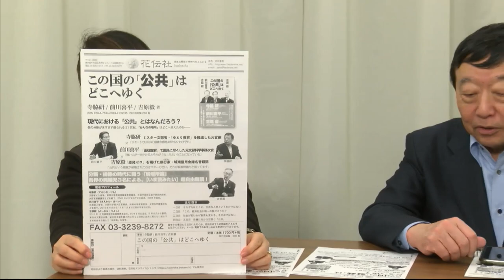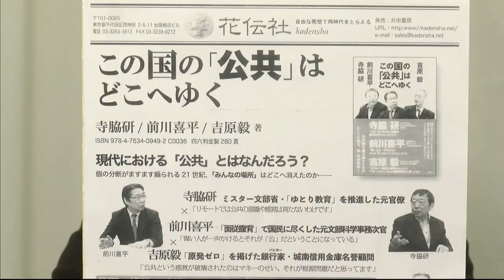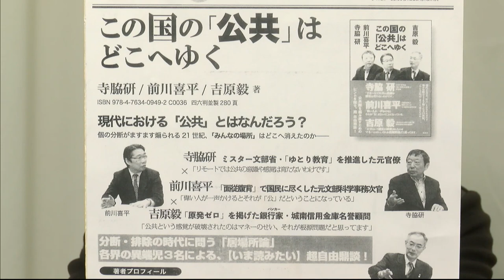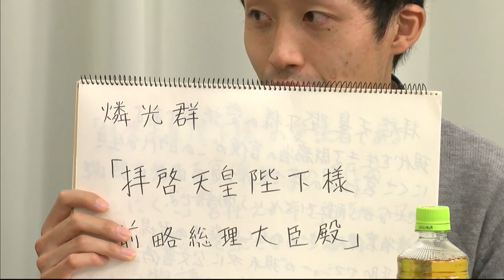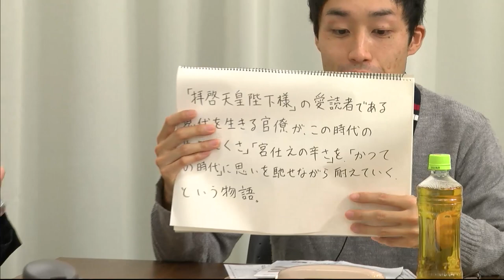寺脇研の「映画を観よう！」第4回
高校２年の秋、寺脇研は『キネマ旬報』に映画評を投稿、掲載される。ここから彼の映画評論家としての 長い 道のりは始まった。また「ミスター文部省」という異名が示すように、「官僚」らしくない、 多くの 率直な発言が人々を惹きつけてきた。寺脇の統括プロジューサーとしての作品『子どもたちをよろしく』は、二つのキャリアが交差する地平から生まれたのである。

そんな寺脇研が映画への想いや映画の可能性について、若い映画人たちと語り合います。